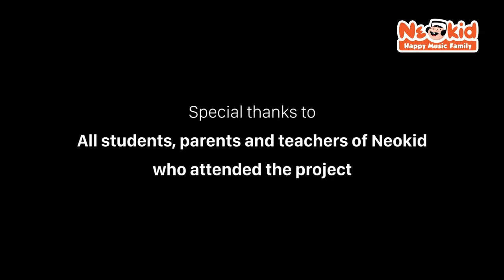XUÂN PHÁT TÀI - TẾT 2018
"XUÂN PHÁT TÀI" đã lên sóng rồi cả nhà ơi. Một lời chúc mừng cho mùa xuân, một cái Tết và một năm mới nhiều niềm vui, nhiều năng lượng và vạn sự như ý đến với tất cả phụ huynh học sinh, thầy cô giáo Neokid và tất cả mọi người. CHÚC MỪNG NĂM MỚI!

Ba mẹ có thể download bài nhạc về cho bé tập hát và đàn cùng video của Neokid theo

Neokid - Môi trường âm nhạc lý tưởng cho bé bắt đầu từ khoảng 4 tuổi hoặc hotline (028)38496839